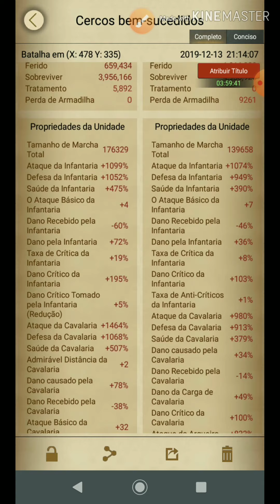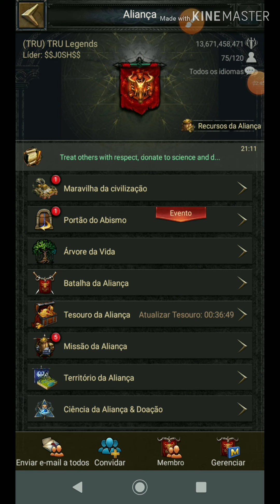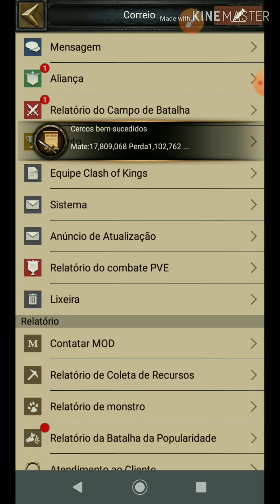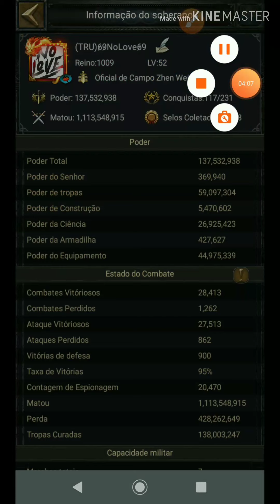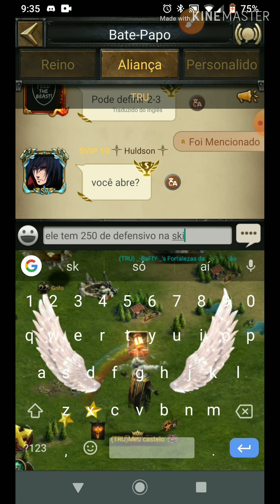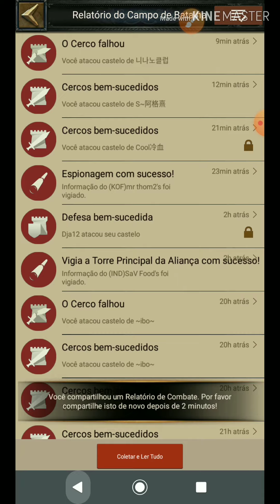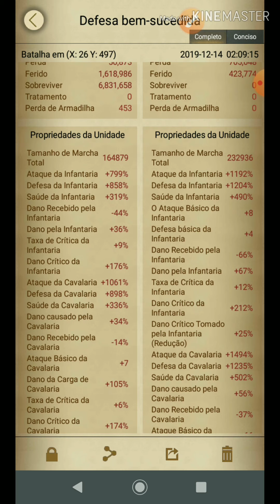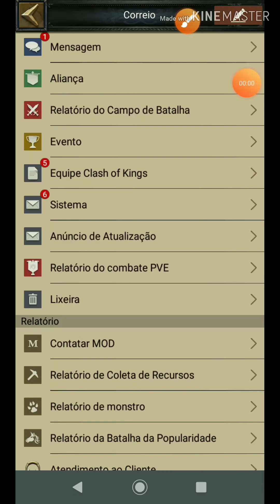Clash of kings: KvK 1009 X 315 Mais uma vitória, 7⭐⭐⭐⭐⭐⭐⭐😍